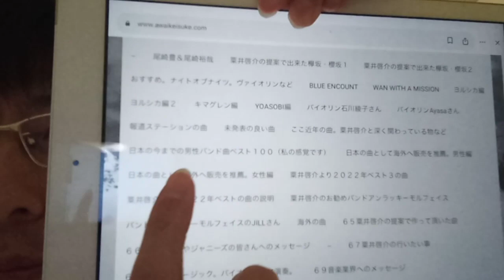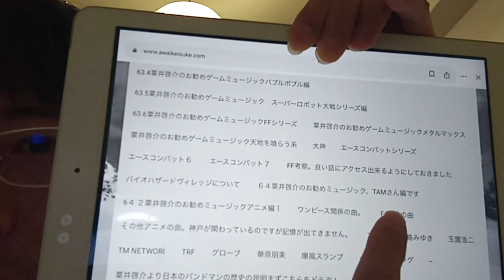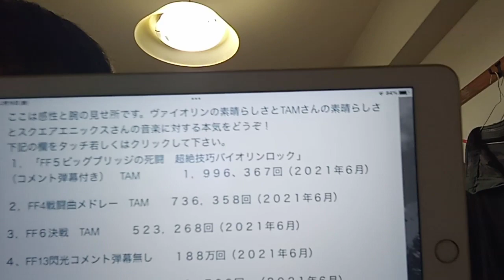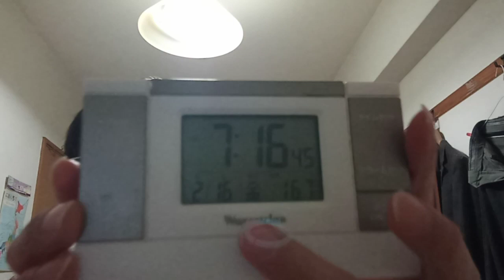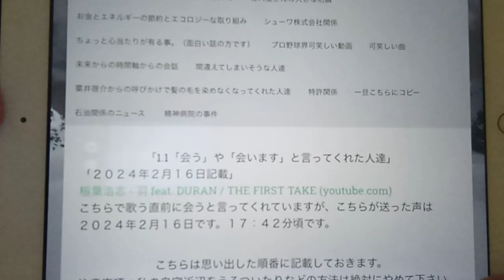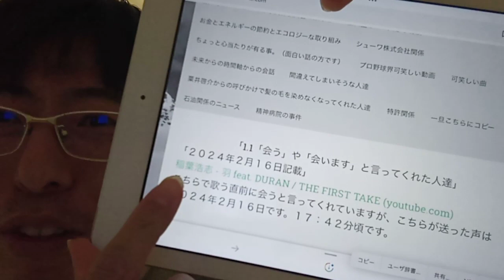グレイやＢ’Ｚや音楽業界の方達やTV局の音楽番組の方達へのメッセージ。２０２４年２月１６日撮影